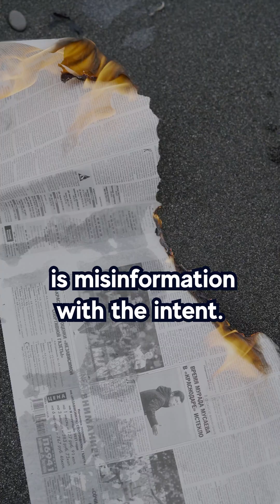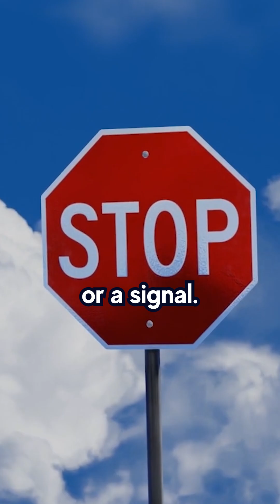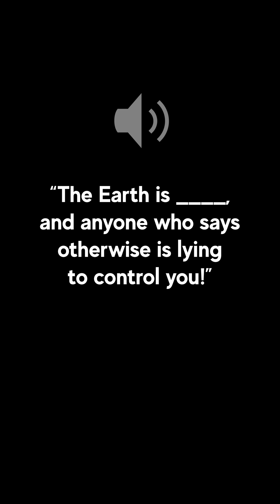Identifying misinformation and disinformation using machine learning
How can we detect misinformation and disinformation in the age of AI?

In this AIML Short, Dr Jason Pittman, Fulbright Scholar and AIML Visiting Researcher from the University of Maryland Global Campus, explores how machine learning techniques can be used to identify misinformation and disinformation.

Dr Pittman unpacks how semiotics—the study of signs and symbols—can be used as a metric to determine whether a piece of information is more or less deceptive, revealing patterns that machine learning models can be trained to detect.

AIML conducts globally competitive research and development in artificial intelligence (AI), machine learning, computer vision and deep learning. Based at Lot Fourteen—South Australia’s innovation district—we collaborate with industry, government and business to develop high-tech products and solutions to everyday problems.